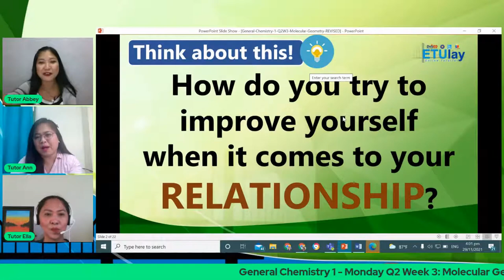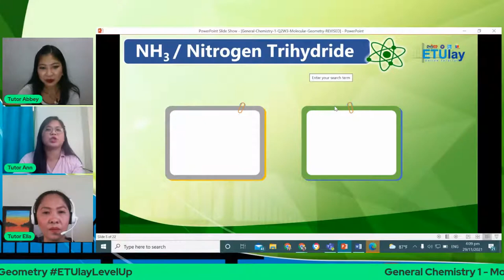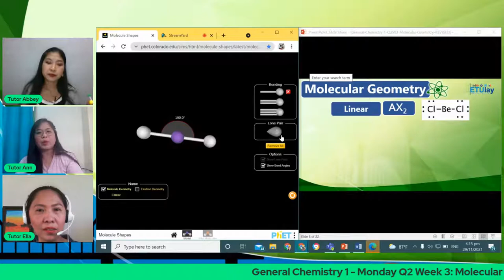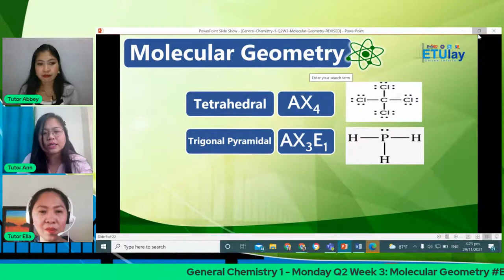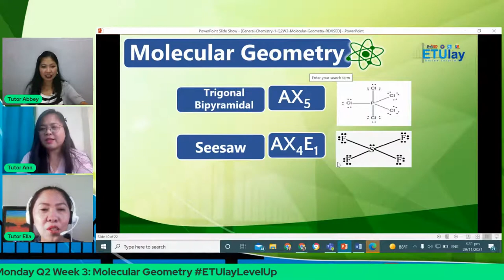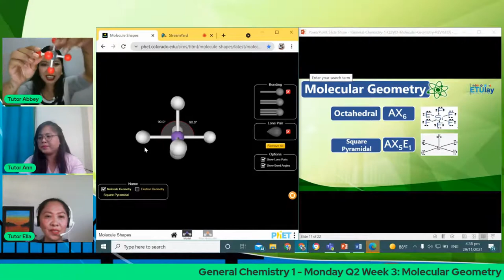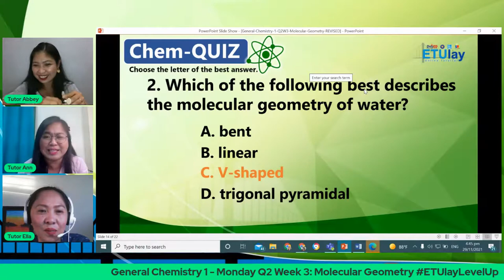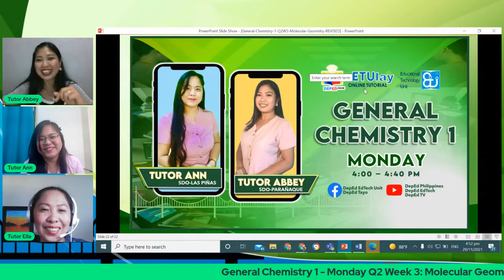Molecular Geometry || General Chemistry 1 || Quarter 2/4 Week 3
Quarter 2/4 - General Chemistry 1
Week 3
Molecular Geometry